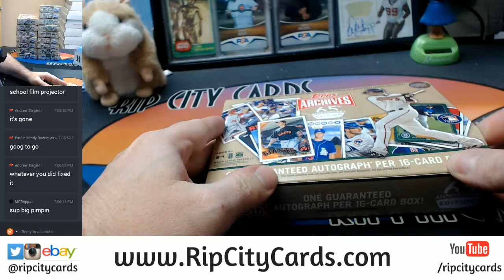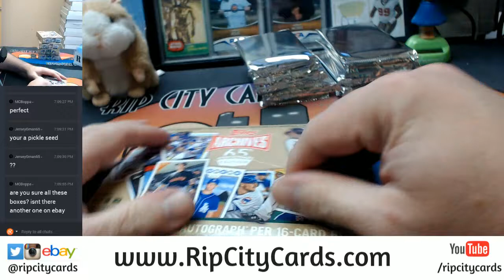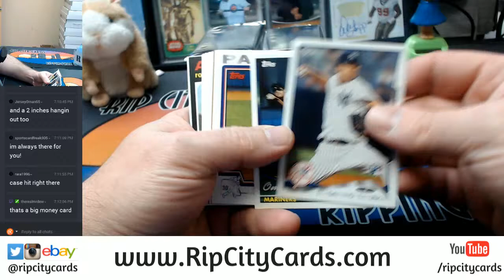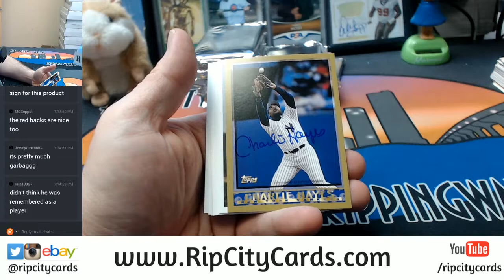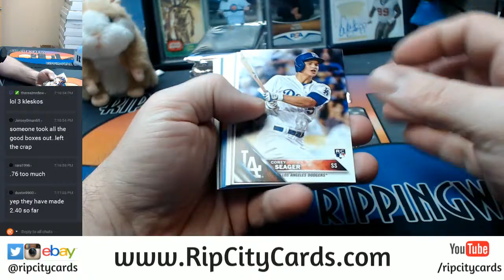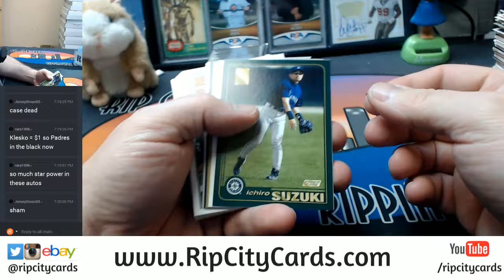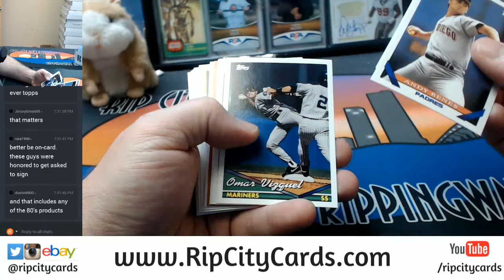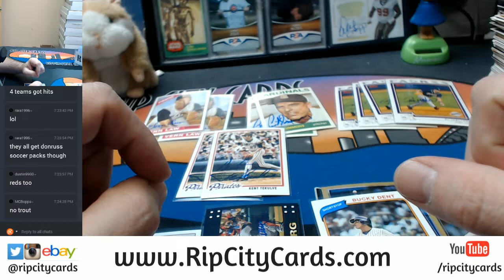Topps Archives 65th Anniversary 17 Box EBAY Break #1